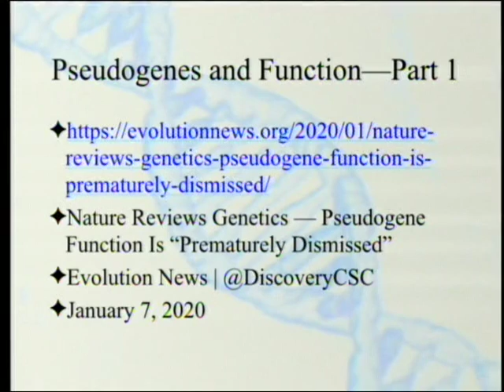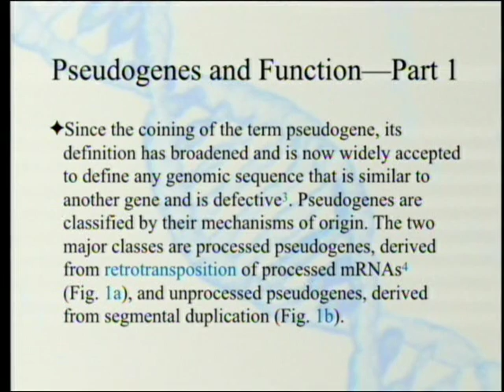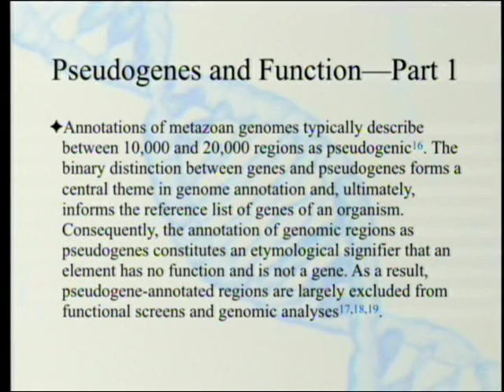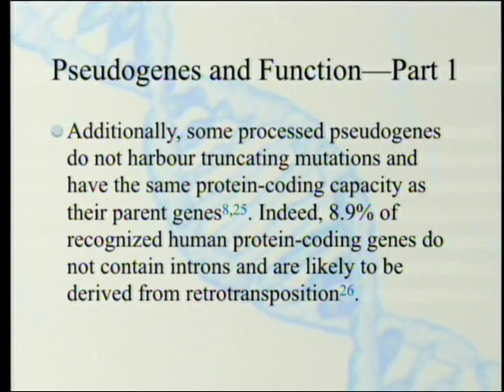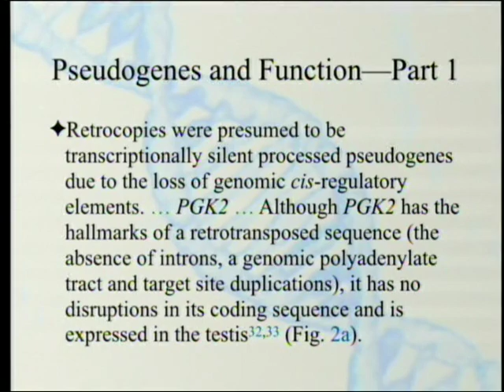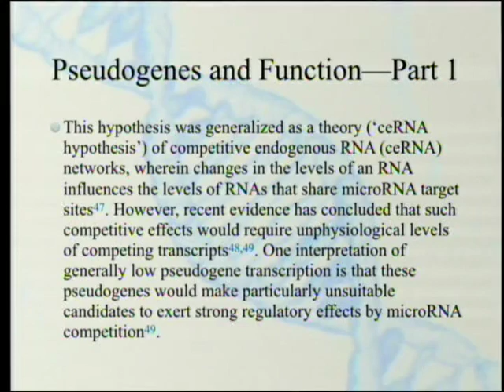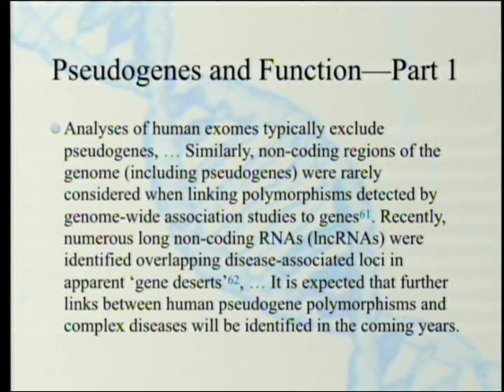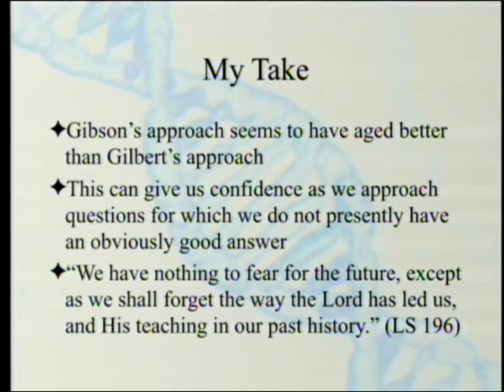Pseudogenes and Function (Part 1) 1-18-2020 by Paul Giem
A recent article in Nature Reviews Genetics argues that the term "pseudogene" should be downplayed if not replaced, because it implies a lack of function and discourages research into possible functions. The case could be made that this is accurate, but that some of the other choices suffer the same drawback. Long-term observers of genetics may remember that the concept of pseudogene has served as an effective anti-theological rhetorical device. An article by Gary Gilbert in Spectrum and the response of Jim Gibson in Origins are referenced.

1. Cheetham, S. W., G. J. Faulkner, & M. E. Dinger ME. 2019. Overcoming challenges and dogmas to understand the functions of pseudogenes.
3. Gilbert, G. 1992. In Search of Genesis and the Pseudogene. Spectrum. 22(4): 10.
4. Gibson, L. J. 1994. Pseudogenes and Origins. Origins 21(2): 91.
5. Gary Gilbert Responds (see page 62)